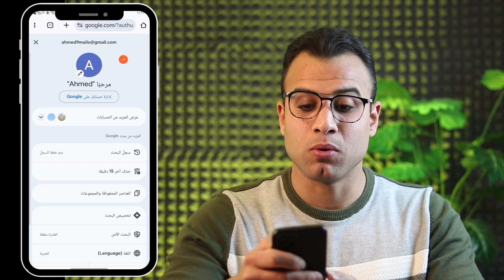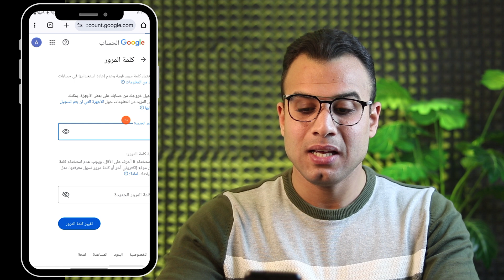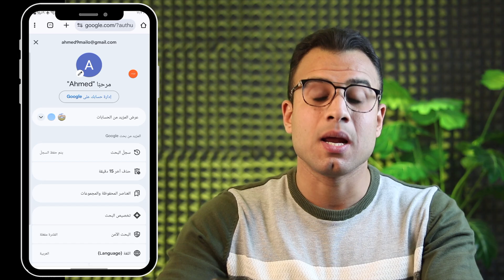استرجاع كلمة السر لحساب جوجل Gmail بدون رقم هاتف في دقيقتين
استرداد حساب gmail اذا نسيت كلمة السر ورقم الهاتف في هذا الفيديو، استرجاع كلمة السر لحساب جوجل Gmail بدون رقم هاتف في دقيقتين تعلم كيفية استعادة حسابك بسهولة وبدون الحاجة إلى رقم هاتف. في هذا الفيديو، سنقدم لك خطوات بسيطة ومباشرة لاسترجاع كلمة السر لحساب Gmail الخاص بك. لا تقلق إذا نسيت كلمة السر.

0:05 استرداد حساب gmail
1:31 كيفية استرداد حساب gmail بدون رمز التحقق
2:10 استرجاع حساب الجيميل

الكلمات الدلالية:
طريقة سحرية لاستعادة حسابك على جوجل Gmail المنسية بدون الحاجة إلى رقم هاتف طريقة سحرية يمكنك استخدامها لاسترجاع كلمة السر الخاصة بحسابك بسهولة تامة وفي غضون دقيقتين فقط. سواء كنت قد نسيت بيانات تسجيل الدخول أو فقدت وسيلة التحقق الثنائية، استرجاع حساب الجيميل.

إذا كنت من الناس اللي بيقولوا "نسيت كلمة السر" أو "مش قادر أدخل على بريدي"، استرجاع كلمة السر لحساب جوجل Gmail بدون رقم هاتف في دقيقتين بطريقة مضمونة 100% لو نسيت باسورد الجيميل ومش معاك رقم الهاتف أو البريد البديل، متقلقش! في الفيديو ده هتتعلم أسهل وأسرع طريقة لاستعادة حسابك على جوجل بخطوات بسيطة.